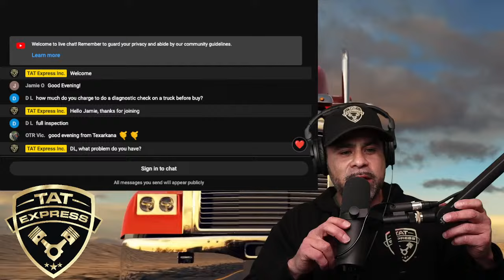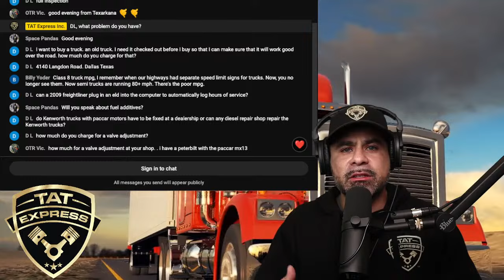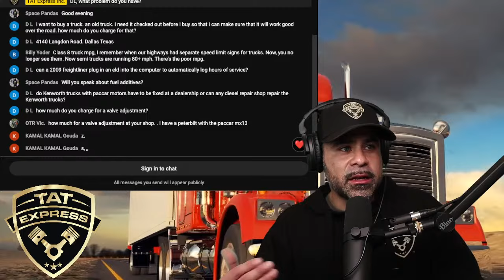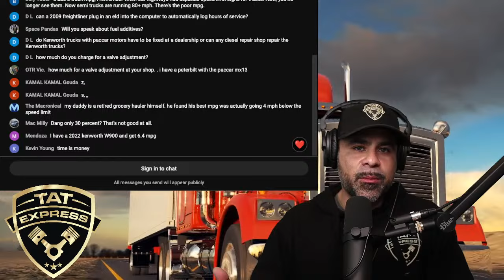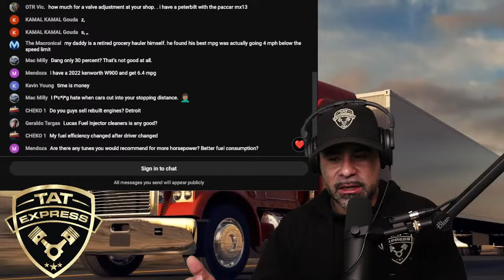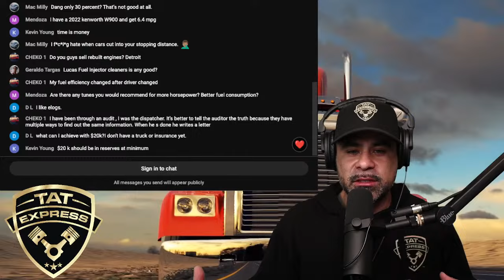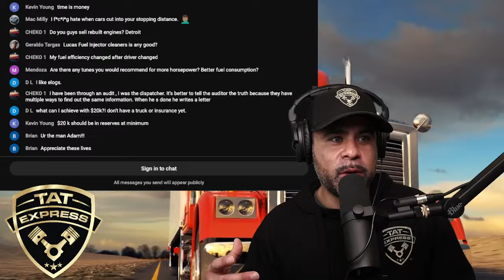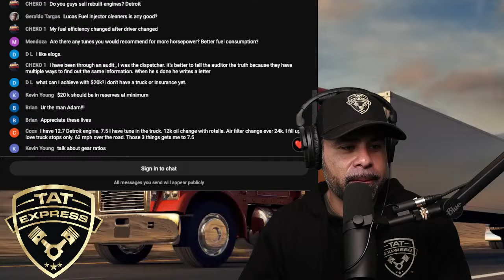LIVE. HOW TO INCREASE MPG ON A SEMI TRUCK. TECH TIPS. DRIVER TIPS TO INCREASE FUEL MILEAGE.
TAT Express Inc.
4140 Langdon Rd.

Now Hiring!
At TAT Express, we always seek to work with highly motivated people and service specialists to join our dedicated and knowledgeable team.

CURRENT POSITIONS

LAST LIVE--Should I delete my semi?  What are other options besides deleting my semi?   Why not delete my semi

If this video has helped you in any way, show your appreciation by buying me a coffee ☕️

TAT Express Inc.
4140 Langdon Rd.